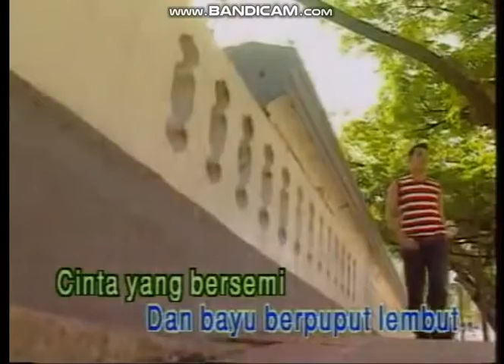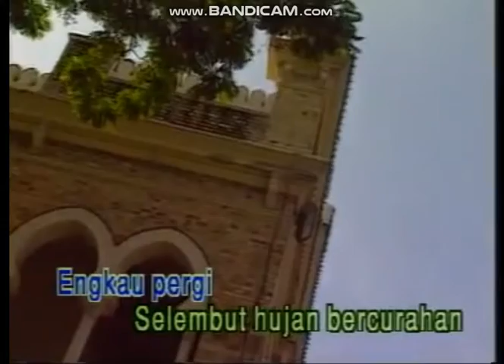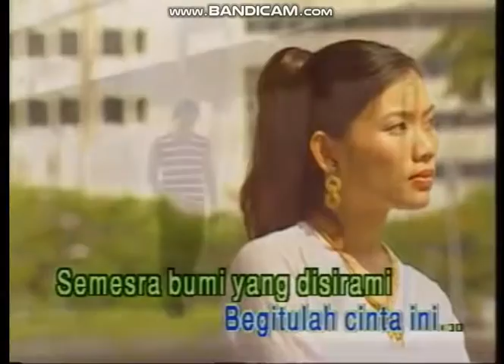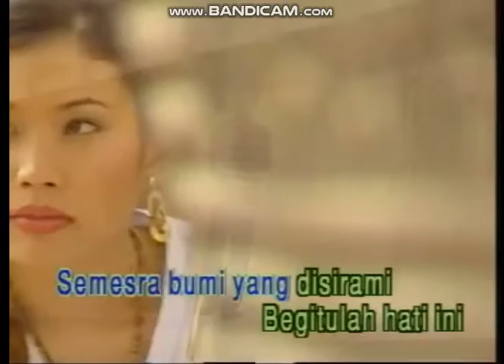Sudirman - Hujan (Karaoke HD)